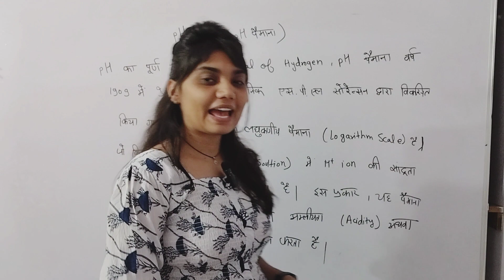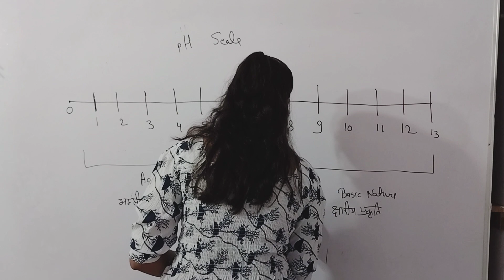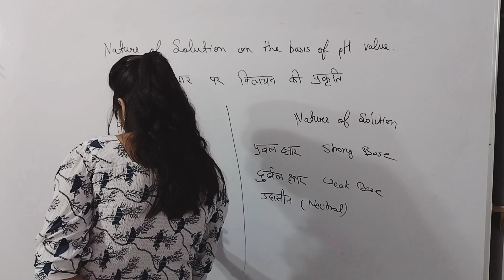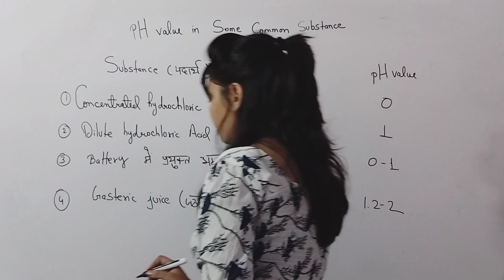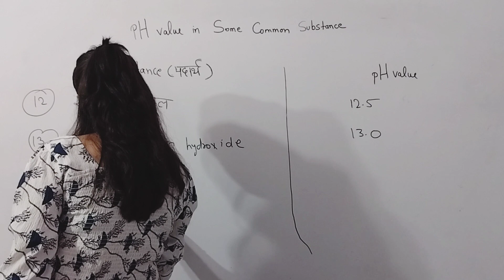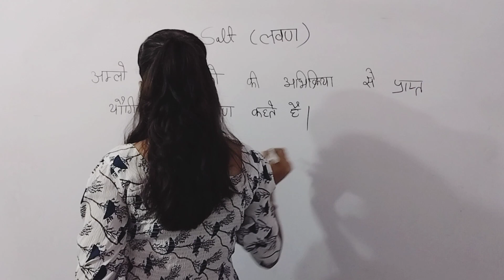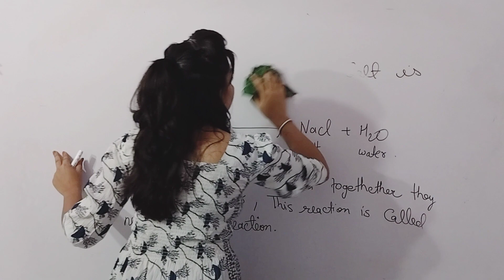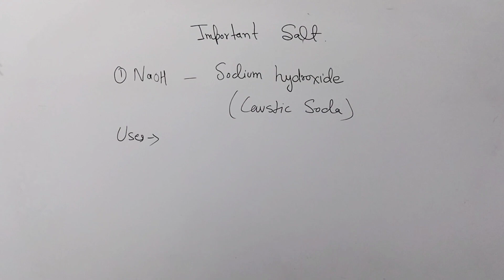Acid base and salt| pH value| general science| part _04 by jigyasa choudhary